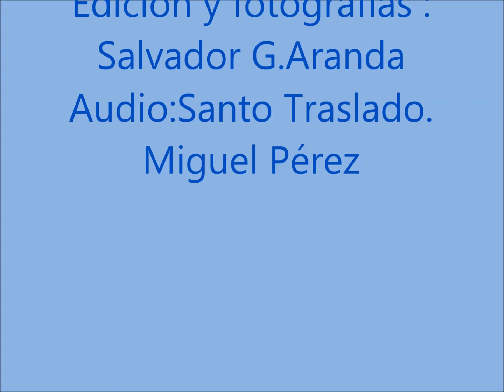Cementerios Históricos de Buenos Aires :La Chacarita y La Recoleta